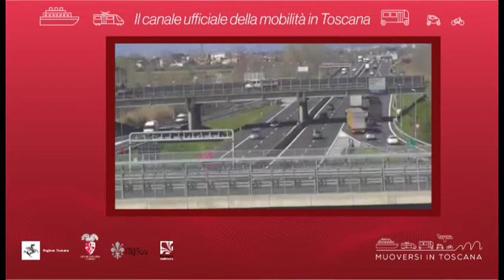Muoversi in Toscana - Edizione delle 17 del 5 maggio 2020